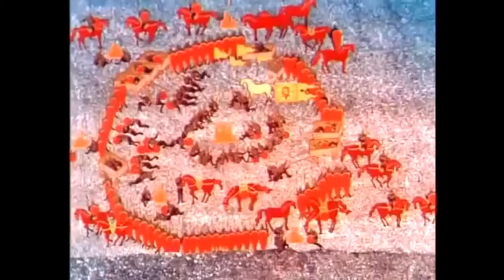Слово о полку Игореве. Интересная гипотеза.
Много страстей по поводу «Слова о полку Игоревем». То это подделка, то дата написания не та, то ещё , что-то придумывают.
Лев Прозоров утверждает, что это сугубо языческая поэма. Да, там есть упоминания о языческих Богах. И все же, есть в этой поэме нераскрытая тайна...
Давайте попробуем её приоткрыть, вместе с Вами.

1.CЛОВО О ПОЛКУ ИГОРЕВЕ.

2.Странности Слова о полку Игореве. Лев Прозоров.